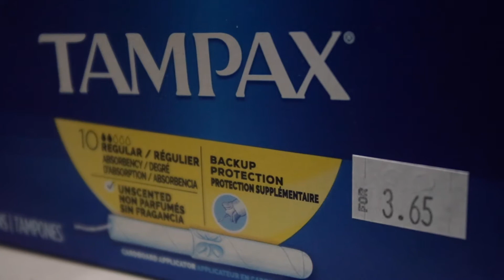PERIOD@URI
PERIOD is a foundation to help fight the stigma against menstruation and the fight against period poverty. Find out what URI's recently formed chapter of PERIOD is all about.
Written, edited, and shot by Leah Crowley